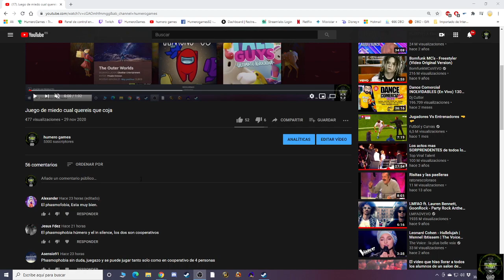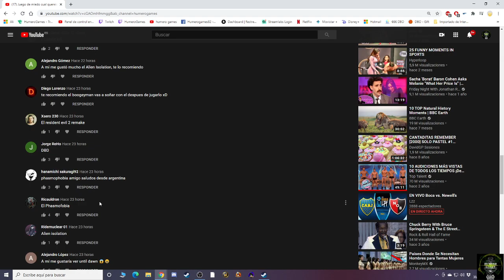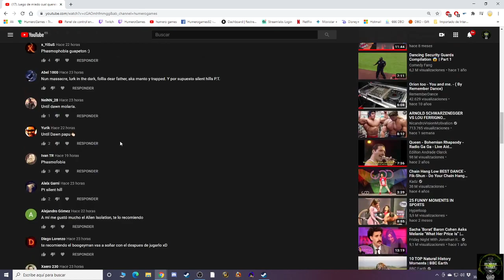Me compro si o si lo que digo en el video